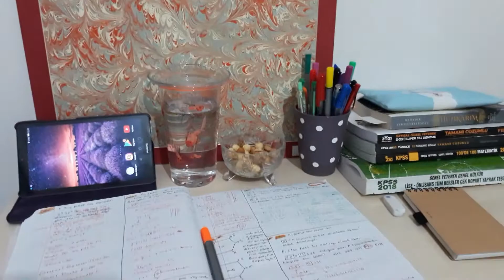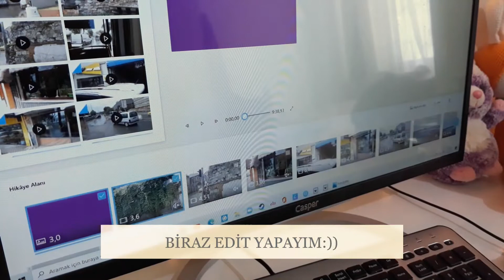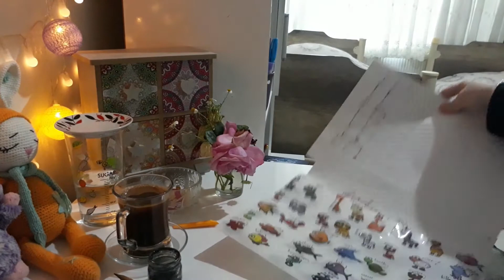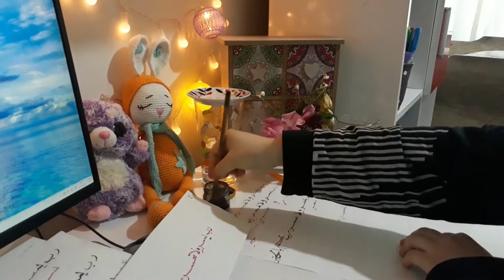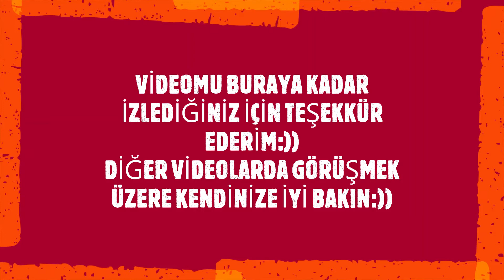Haftalık vlog,ders çalışma,hat kursu😍🌸